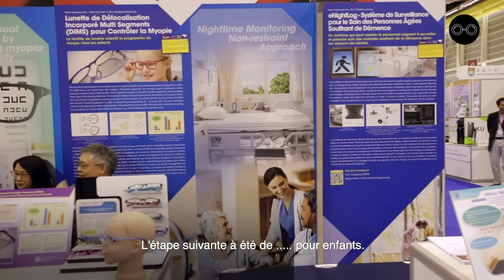[invention—création] Lunettes de myopie